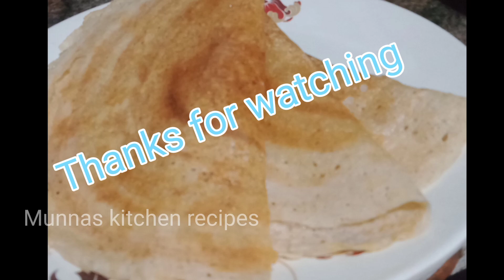Broken Wheat Breakfast/നുറുക്ക് ഗോതമ്പ് ദോശ